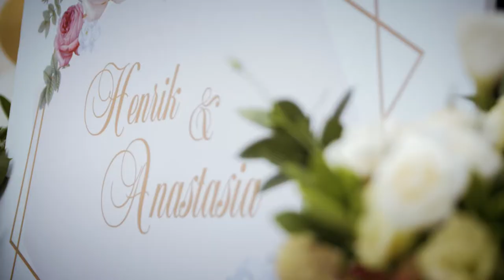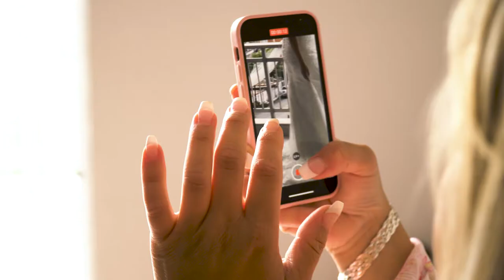The wedding of Henrik & Anastasia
Such a lovable couple. Greek and Swedish loving combination. So different yet so close. Romantic moments in Thessaloniki Greece. Photography and Cinematography with a lot of fun and emotion!